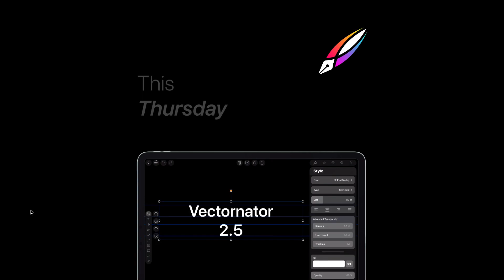Linearity Curve 2.5 Teaser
Vectornator 2.5 is launching Thursday, June 6th.

For additional information make sure to follow Vectornator on Medium.
When the update launches we will share a full article listing all the new features and developments.